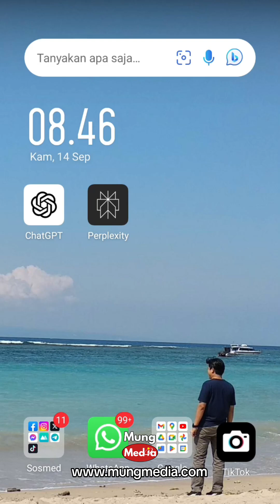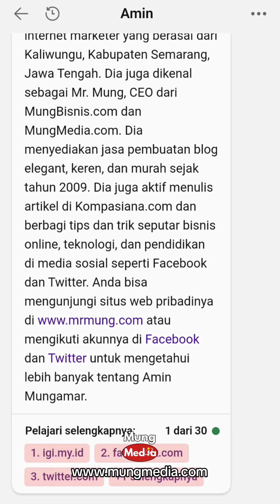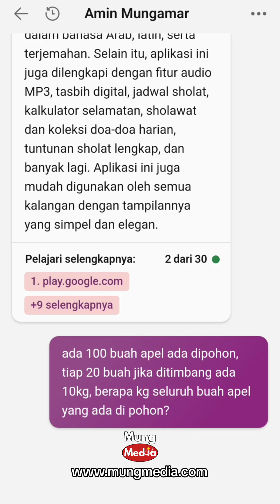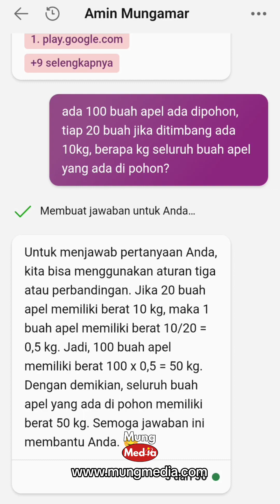Keren!!! AI (Kecerdasan Buatan) di Aplikasi Bing, belum nyoba?